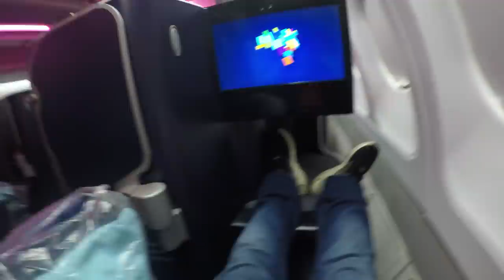DE VOLTA A MANSÃO BREAKMEN DOS ESTADOS UNIDOS